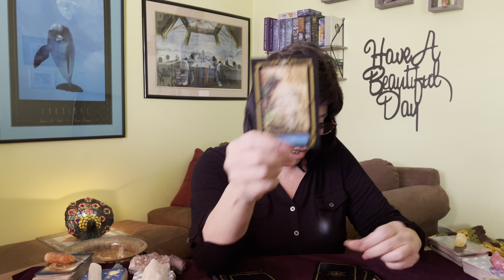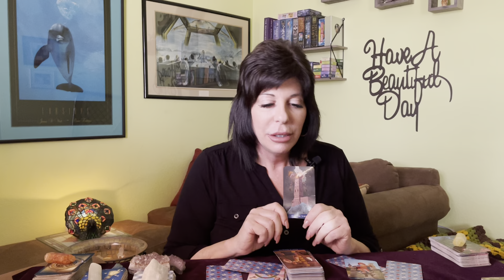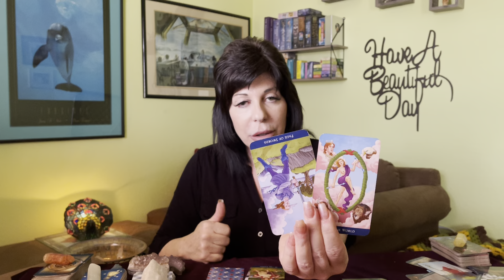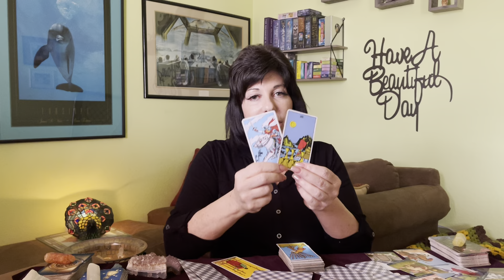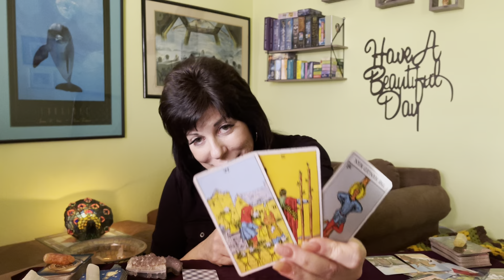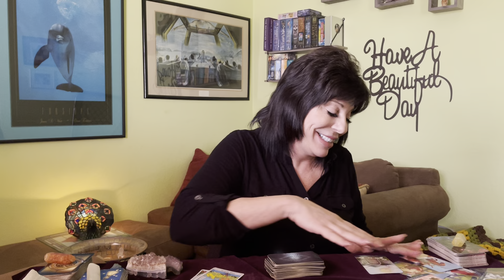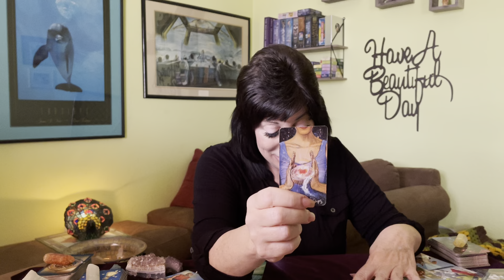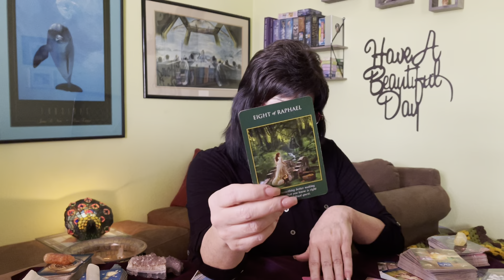VIRGO ♍️ SOMEONE CAN’T STOP THINKING ABOUT YOU. AND THEY’RE HIDING IT.. 💔❤️ Do WHAT IS RIGHT FOR U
Virgo ♍️ general tarot reading from now thru January 2022..

A look at current and recent past, crossing energies and what’s coming in for you Virgo’s.

Incoming energies start at: 12:12

This is a general reading, energies can be moved around and reversed.

Wishing everyone beautiful blessings.. 💕💫